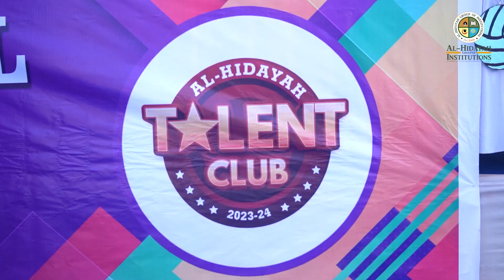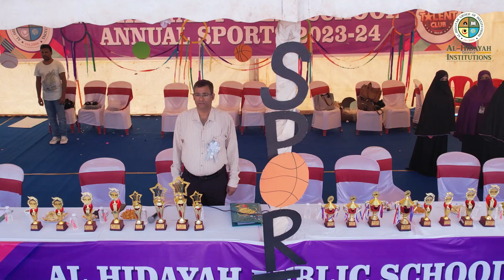AL-HIDAYAH TALENT CLUB 2023-24 (MUMBRA ZONE) PART 1